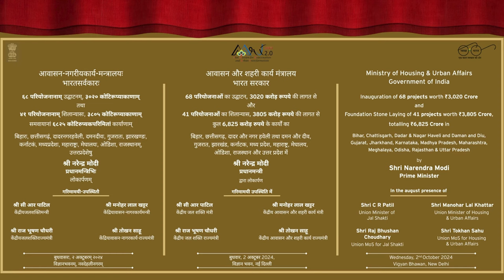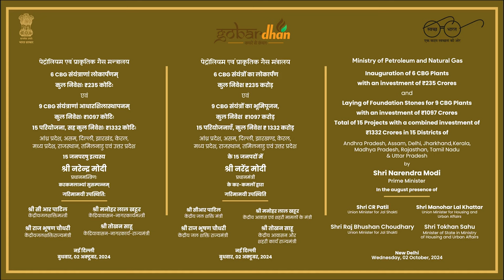10YearsOfSwachhBharat: Modi Govt's push for clean India – Water, sewage & biogas projects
During a programme marking 10 years of Swachh Bharat Abhiyan, Prime Minister Narendra Modi launched and laid the foundation stone for several projects related to sanitation and cleanliness, worth over Rs 9600 crore. It includes projects worth over Rs 6,800 crore, aimed at enhancing urban water and sewage systems under AMRUT and AMRUT 2.0, 10 projects worth over Rs 1550 crore focused on improving water quality and waste management in Ganga basin areas under National Mission for Clean Ganga and 15 Compressed Biogas (CBG) Plant projects worth over Rs 1332 crore under GOBARdhan Scheme.